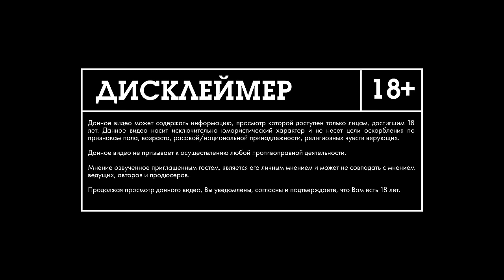Бейбит Алибеков - Первый миллион, инфо-цыгане и сколько он зарабатывает? (AITPA 3)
Мадияр, Вероника и Дамир обсуждают финансовую грамотность, бизнес-форумы и  о Старом Казахстане вместе с Бейбитом Алибековым

AITPA - авторское шоу, где стендап-комики Мадияр Нурманбетов, Вероника Ким и Дамир Нурсеитов обсуждают житейские и актуальные темы, шутят обо всем и всех вместе с приглашенным гостем в окружении живой аудитории

00:00 - Какое впечатление создает Бейбит в Инстаграме
01:45 - Трусы от Алибекова
03:08 - Набор трусов всего лишь за 23,000 тенге
04:10 - Первая работа Алибекова
07:05 - Мадияр разбирается в насвае
07:50 - Какой бизнес в Казахстане это золотая жила?
08:10 - Мотивация для работы
09:20 - Насколько влияет семейная обстановка на финансовую грамотность
11:12 - Сколько стоит выступление стендап-комика?
11:48 - Первая работа Вероники была у Бейбита
12:50 - Состояние постоянной экономии
14:20 - Бейбит хочет понять кто более успешен из ребят
14:40 - Финансовая грамотность и щедрость
17:55 - Как Бейбит пошел на бизнес-форум
19:30 - Алибеков открыл Ивент-агенство в 16 лет
22:15 - Опыт Бейбита с рассрочками в банке
24:10 - Как покупка Ролс-Ройса повлияла на заработок Алибекова
26:40 - Сколько платят за участие в форумах?
29:24 - Очень странные райдеры
31:20 - Алибеков привозил Крейга Дэвида
32:42 - Назарбаев Назарбаев Назарбаев
33:28 - Как широко жили определенные люди в Старом Казахстане
35:16 - Какой бы ребята сделали для себя райдер
36:05 - С какой программой выходит Бейбит на форумах?
37:37 - Помогают ли бизнес-форумы?
38:12 - Первый миллион и мотивация зарабатывать
40:14 - Первый миллион тенге Дамира
40:50 - Можно ли быстро заработать первый миллион?